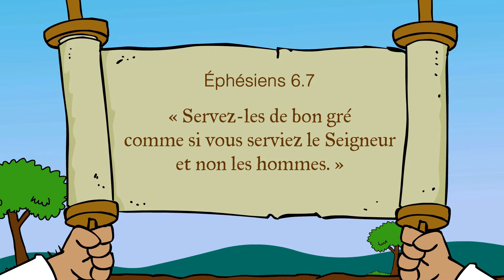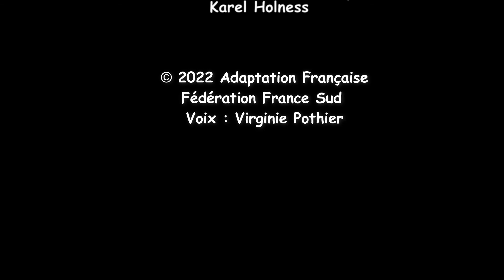GraceLink - Retour du fugitif - sabbat 15 octobre 2022